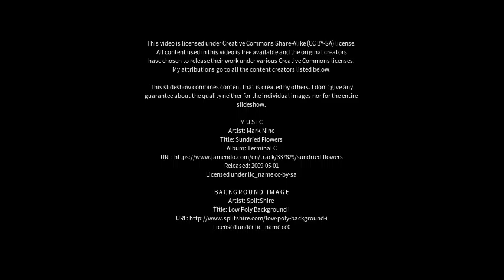Best places to visit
Best places to visit - Blairhall (United Kingdom) Best places to visit - Slideshows from all over the world - City trips, nature pictures, etc.